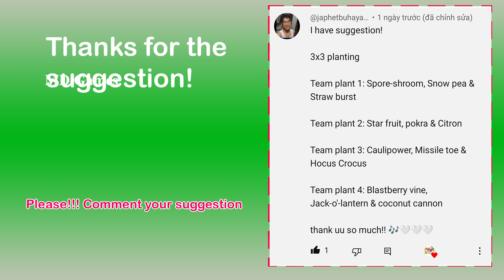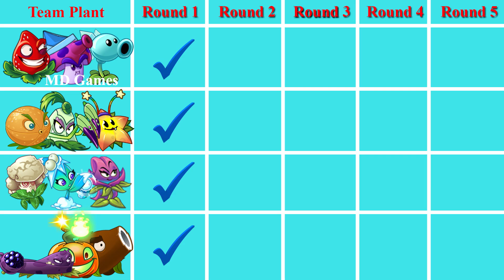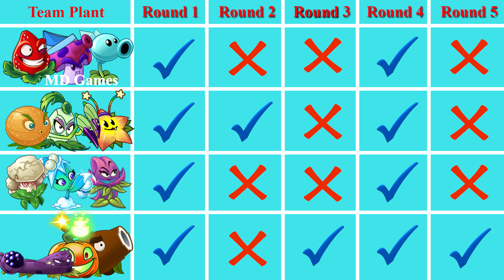Team Coconut & Blastberry Vs 03 Team Plant - Which Team Plant Strongest? - PvZ 2 Team 03 Plant